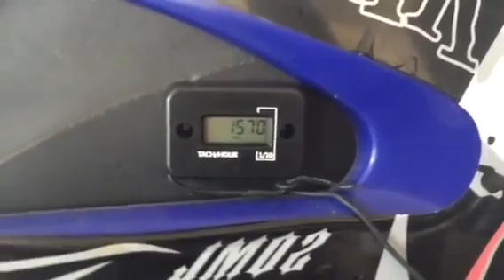Motorcycle computer Hour Meter Timer portable Motorcycle digital meter Accumulator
Features:
Waterproof
The motorcycle hour meter is totally waterproof, which is not afraid of rain or splashing water.
Portable
The motorcycle hour meter is compact and lightweight, easy to carry out, not occupying mush installation space.
LCD screen
The big LCD screen is easy and clear for users to read the accurate related data at real time.
Sensor type
The motorcycle hour meter is a sensor type meter, which and work when the wire is tied on spark plug.
Safe
The motorcycle hour meter adopts low voltage design and built-in battery power supplying, safe and reliable to use.
The motorcycle hour meter is designed for 4-stroke engine.
Usage:
Wire must be completely seated down in channel and extend througthout the channel. Warp pick-up wire around spark plug wire 4 to 5 times. Secure with the supplied tie-wrap.